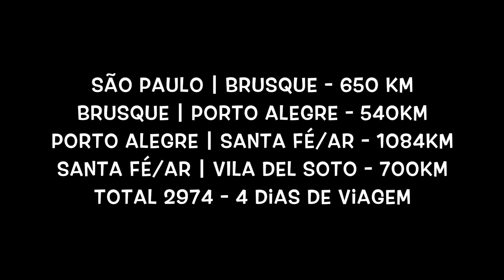#5 VIAGEM ARGENTINA - S1000RR TAFI DEL VALLE, 3600 KM PERCORRIDOS